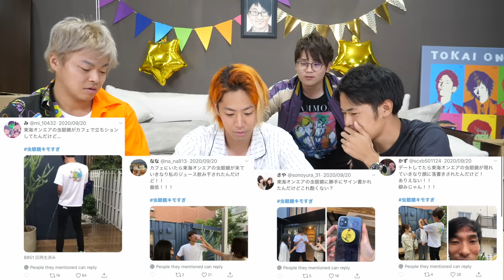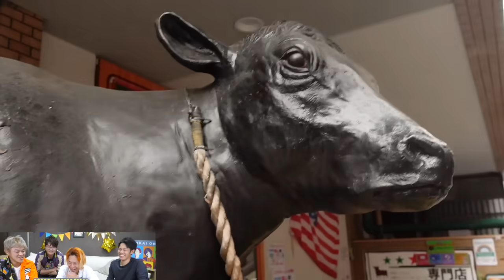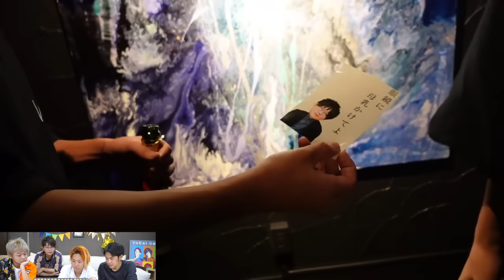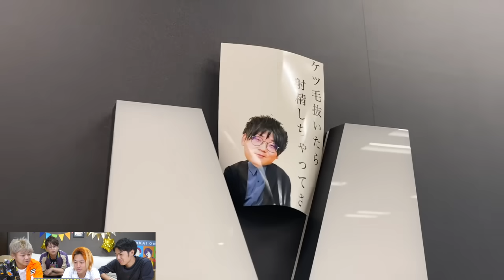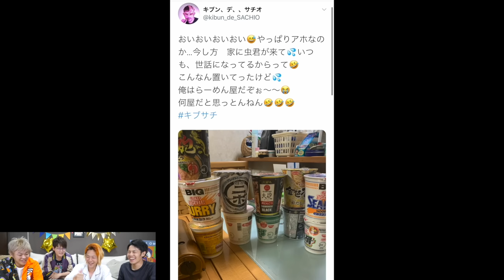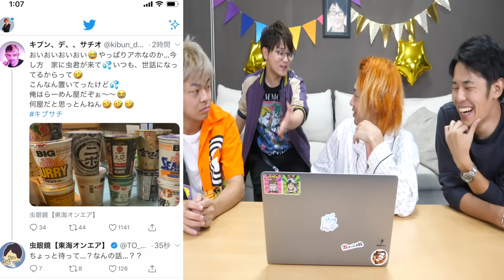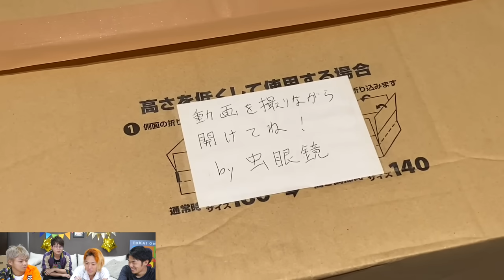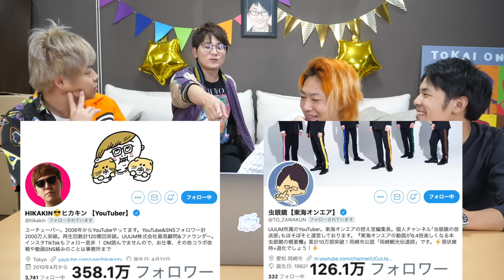【証拠多数】虫眼鏡は最低最悪な卑劣男だった！？評判は地の底に！！！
(編集：てつや)